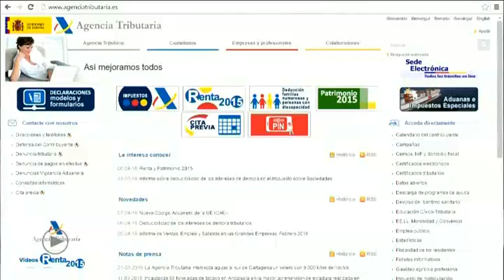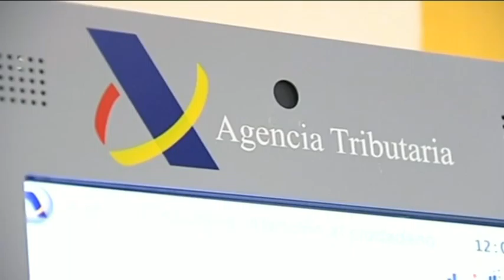COMIENZA LA CAMPAÑA DE LA RENTA 2015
A unos 700.000 castellanomanchegos les va a salir a devolver la Declaración de la Renta aunque más de 150.000 personas tendrán que pagar. Ya ha comenzado la Campaña de la Renta 2015 con importantes novedades. Una de las principales es que será más fácil presentarla a través de Internet.